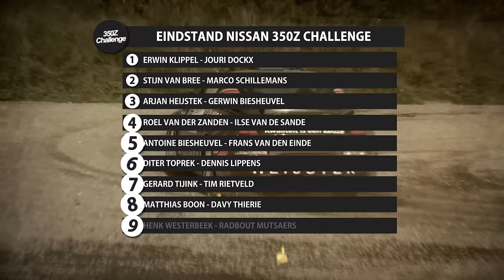Best of Season 2015 | Nissan 350Z Challenge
Best of Rally Season 2015 | Nissan 350Z Challenge door RallyPictures.nl.

Beelden van de verreden rally's tijdens het Nissan 350Z Challenge Kampioenschap:
Tank S Rally (21 maart 2015)
Rally Van Putten (20 juni 2015)
ELE Rally (29-30 mei 2015)
Autosoft Vechtdal Rally (20 juni 2015)
Hellendoorn Rally (18-19 september 2015)
GTC Rally (9-10 oktober 2015)

Eindstand Nissan 350Z Challenge:
1. Erwin Klippel - Jouri Dockx
2. Stijn van Bree - Marco Schillemans
3. Arjan Heijstek - Gerwin Biesheuvel
4. Roel van der Zanden - Ilse van de Sande
5. Antoine Biesheuvel - Frans van den Einde
6. Diter Toprek - Dennis Lippens
7. Gerard Tijink - Tim Rietveld
8. Matthias Boon - Davy Thierie
9. Henk Westerbeek - Radbout Mutsaers